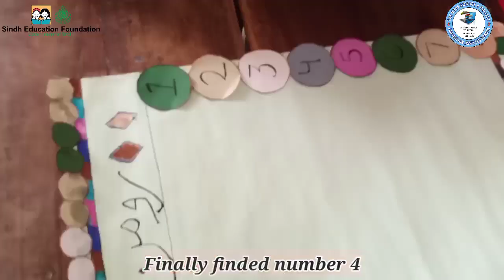Roman Numbers || Learn Roman numbers with activity